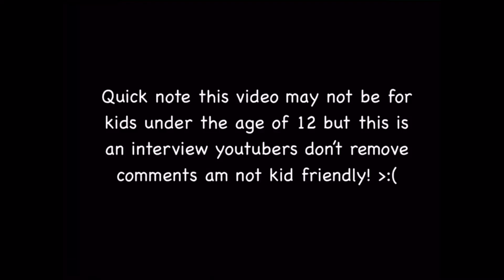Kingstoff interviews with the dead skeleton show!